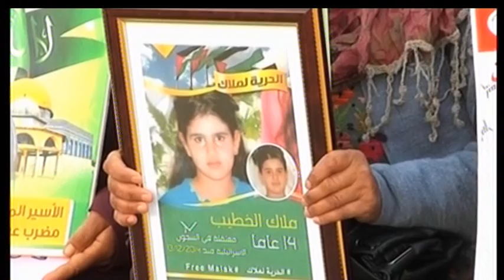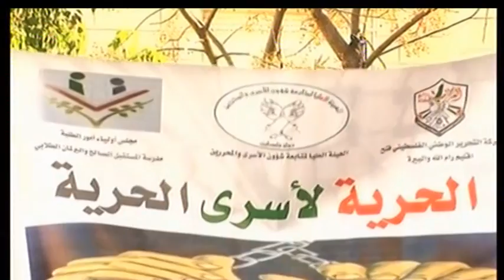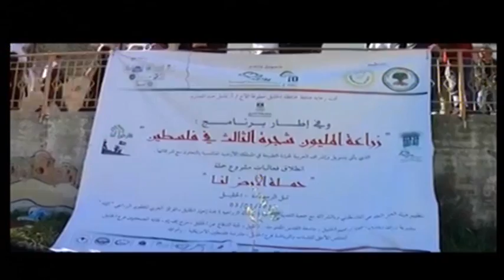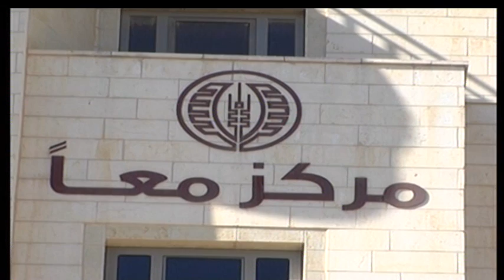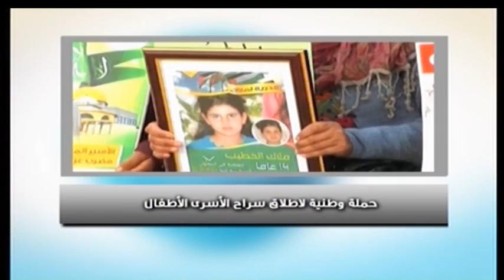صالح : فيلم احراق الطيار الاردني يحمل بصمات دولا متقدمة تكنولوجيا